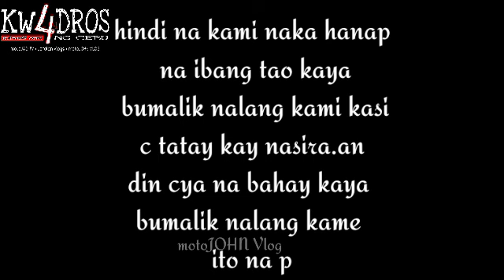tolong sa mga na walang na bahay#motoJOHNVlog#KAMOTORVlog#KWADROS